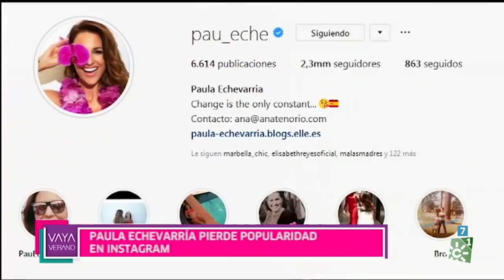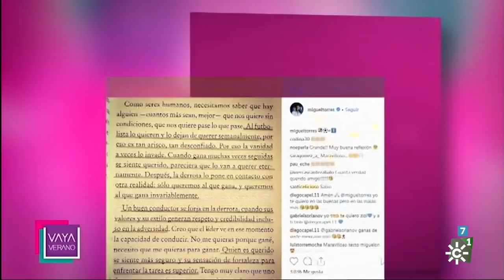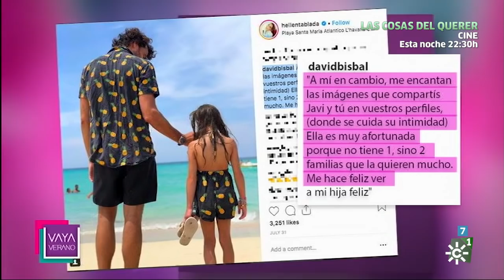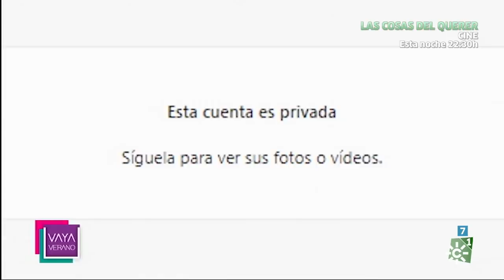¡Vaya verano! | Martes 4 de septiembre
Espacio dedicado a la actualidad y la crónica social.